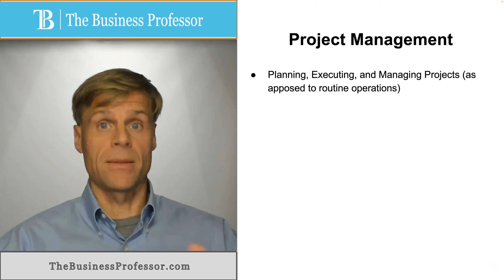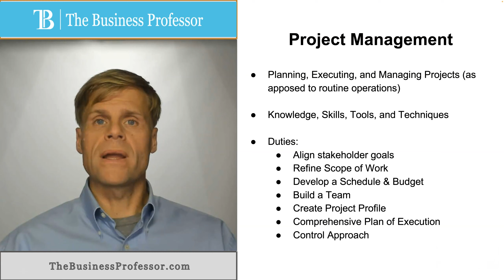Project Management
What is Project Management?